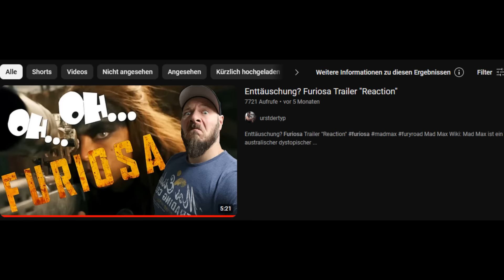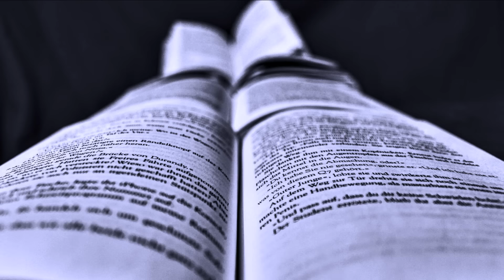Furiosa / Ein MITTELMÄSSIGES Mad Max Prequel / Review / Kritik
Richtigstellung:
Ich gucke die Kritiken der Kollegen immer erst nachdem meine eigene Online ist (Zwangsstörung) Im Nachhinein möchte ich nicht unterschlagen das sowol @BeHaind als auch @moviepilot eine ähnliche Standpunkt vertreten. Ganz so allein (wie behauptet) bin ich also nicht👍🏻😅

Max Wiki:
Mad Max ist ein australischer dystopischer Actionfilm aus dem Jahr 1979. Der von George Miller inszenierte Film kam am 29. Februar 1980 in die deutschen Kinos. Die Handlung ist in einer nicht näher bezeichneten Zukunft in Australien angesiedelt, in deren Mittelpunkt der Konflikt zwischen einer Rockerbande und dem Polizisten Max Rockatansky, der Mord an seinem Sohn und der Mordversuch an seiner Frau sowie sein Rachefeldzug stehen. Der Film, der mit einem geringen Budget gedreht wurde, war international erfolgreich, in der Folge entstand eine Filmreihe um Max Rockatansky: Mad Max II – Der Vollstrecker, Mad Max – Jenseits der Donnerkuppel und Mad Max: Fury Road.

Fury:
Mad Max: Fury Road ist ein US-amerikanischer Endzeitfilm von George Miller. Es ist der vierte Teil der Mad-Max-Filmreihe, die 1979 mit Mad Max begann und 1981 mit Mad Max II – Der Vollstrecker und 1985 mit Mad Max – Jenseits der Donnerkuppel fortgesetzt worden war. Tom Hardy spielte erstmals den Protagonisten Max Rockatansky, den zuvor stets Mel Gibson verkörpert hatte. Der Film lief bei den Internationalen Filmfestspielen von Cannes 2015 im Wettbewerb außer Konkurrenz[2] und wurde 2016 mit sechs Oscars ausgezeichnet.

Offizieller Kinostart in den Vereinigten Staaten war am 7. Mai 2015. Der Kinostart im deutschsprachigen Raum war am 14. Mai 2015.

Furiosa:
Furiosa: A Mad Max Saga ist ein australischer Endzeit-Actionfilm von Regisseur George Miller, der am 23. Mai 2024 in die deutschen Kinos kam und am darauffolgenden Tag auch in den Vereinigten Staaten erschien. Es handelt sich um ein Prequel zum Film Mad Max: Fury Road (2015), in dem die Vorgeschichte der titelgebenden Figur Furiosa erzählt wird. Die Titelrolle übernahm Anya Taylor-Joy.